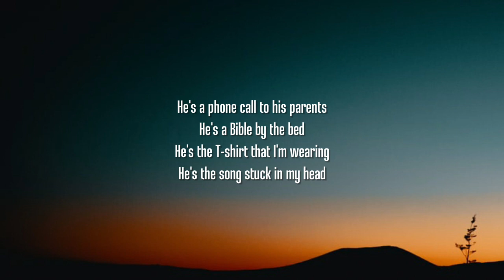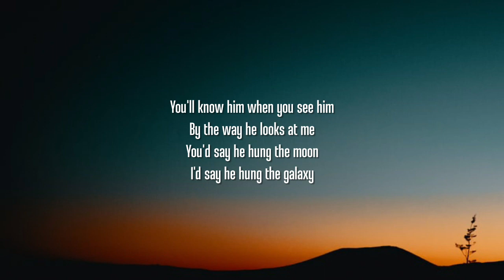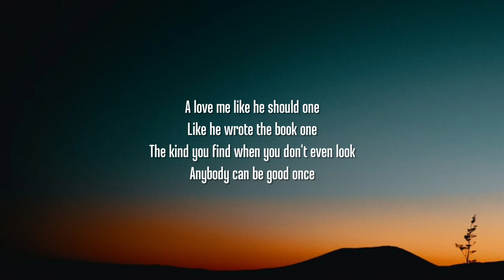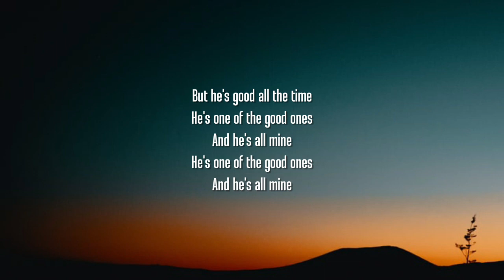Gabby Barrett - The Good Ones (Lyrics)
Lyrics:

[Verse 1]
He's a phone call to his parents
He's a Bible by the bed
He's the T-shirt that I'm wearing
He's the song stuck in my head
He's solid and he's steady
Like the Allegheny runs
He knows just where he's going
And he's proud of where he's from

[Pre-Chorus]
One of the good ones
He's one of the good ones

[Chorus]
A love me like he should one
Like he wrote the book one
The kind you find when you don't even look one
Anybody can be good once
But he's good all the time

[Verse 2]
You'll know him when you see him
By the way he looks at me
You'd say he hung the moon
I'd say he hung the galaxy
Nobody does it better
Oh, the way he pulls me in
I've known a couple bad ones
But they all led me to him

[Bridge]
We should all find us one
They're out there, minus one
Some of the good ones
Yeah, I got a good one

[Chorus]
The kind you find when you don't even look

Tags.